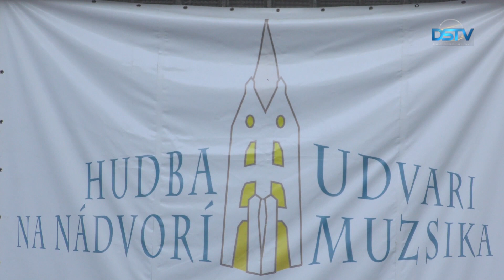Jubilál a Dunaszerdahelyi Udvari Muzsika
2019-ben 10 éves jubileumához érkezett a városi hivatal szervezésében megvalósuló Dunaszerdahelyi Udvari Muzsika. A rendezvénysorozat ezúttal a szokásostól korábban, már június 27-én elkezdődött, és július végéig csütörtökönként várja a közönséget. A júliusi négy zenés est a népzenéhez kapcsolódik majd. A nyitókoncerten, amely egyúttal a Dunaszerdahelyi Zsidó Kulturális Fesztivál része is volt, a Malek Andrea és Jáger András vezetésével létrehozott Malek Andi Soulistic formáció varázsolta el a zenekedvelőket.